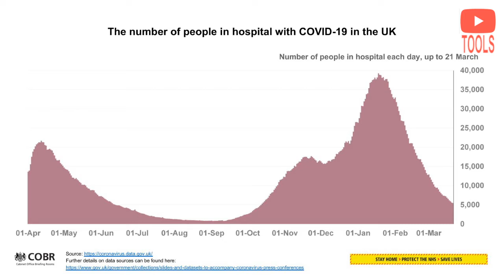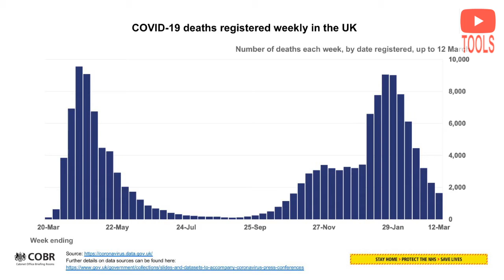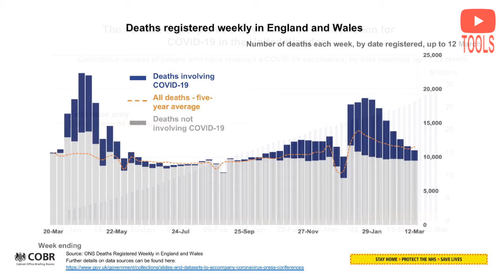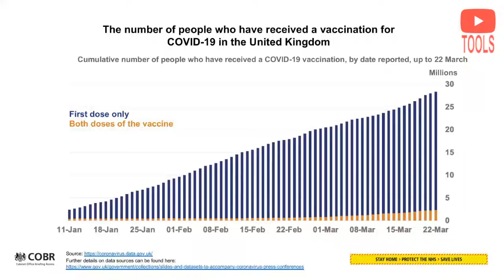Boris Johnson Coronavirus conference as UK marks first anniversary of LOCKDOWN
Prime Minister Boris Johnson holds a press conference as the UK marks the first anniversary of the first lockdown.

Last year was “one of the most difficult” in the history of Britain, the PM said as the nation prepared to stand still at noon to remember the dead.

Church bells chime and iconic landmarks will be lit up at 8pm across the UK in tribute.

Tonight he will join many others across the country on their doorsteps in a moment of remembrance.

The movement, spearheaded by Marie Curie and the Together Coalition, will bring together 200 organisations from across the country to “mourn as a nation”.

Last night ahead of the anniversary, Boris Johnson vowed to end lockdowns once and for all.